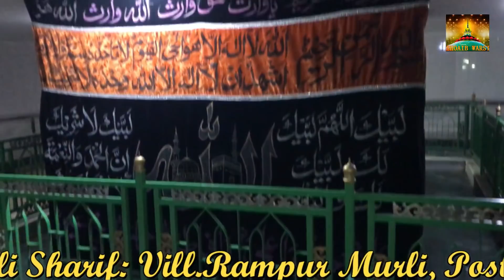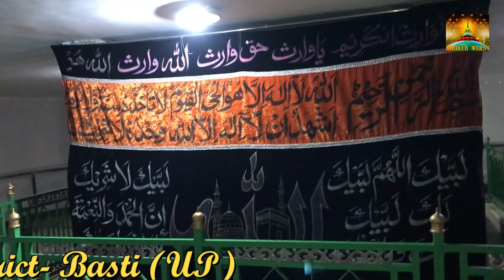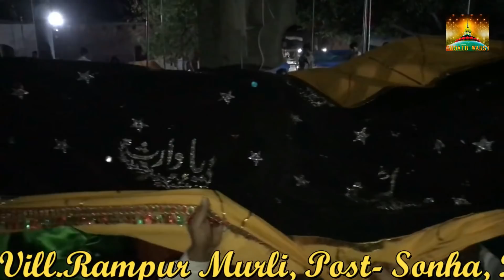Mere Sarkar ki Chadar | Sarkar Khwaja Durra Hasan Shah Waris (R.A) | Murli Sharif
Every Year Urs Ceremonies is being held 3 times, as described below:
First Urs : 28th February, 1st March, 2nd March of every Year.
Second Urs: 20th, 21st, 22nd May of every Year.
Third Urs: 26th Ramzan of every Year.

Murli Sharif: Vill. Rampur Murli, Post- Sonha
                       District- Basti (UP), India.